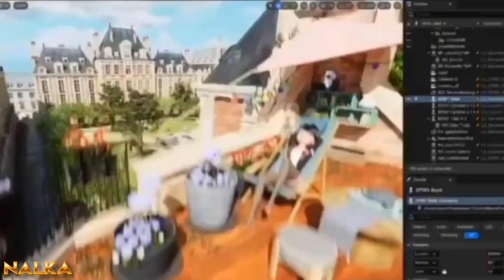🔴 MIRACULOUS WORLD PARIS: TALES OF SHADYBUG and CLAW NOIR vs LADYBUG 6 / ЛЕДИ БАГ И СУПЕР КОТ 6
🔴Miraculous Ladybug Season 6 - SHADYBUG and Claw Noir vs Ladybug and Cat Noir
The multiverse of LadyBug is limitless! Very soon, two parallel universes Lady Bug and SHADYBUG  will be united by a portal.
The official image of the parallel Adrian was merged by the screenwriters.
The release date of the new special episode is scheduled for October 21
⭐ Мультивселенная Леди Баг безгранична!   Уже совсем скоро две параллельные вселенные леди баг и токси баг объединятся порталом.
Официальный образ параллельного Адриана слили сценаристы.
Дата выпуска нового спецэпизода назначена на 21 октября "Камни Чудес: Париж, Приключения Токси Баг и Когтя Нуара".
ЗЛЫЕ ЛЕДИ БАГ И СУПЕР-КОТ из другой вселенной, которые охотятся за ДОБРЫМ БРАЖНИКОМ !!